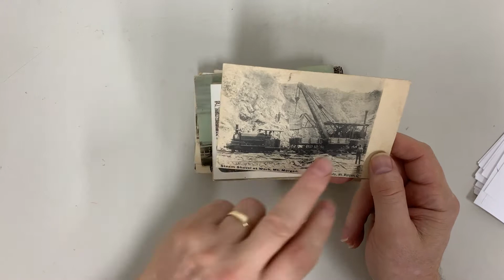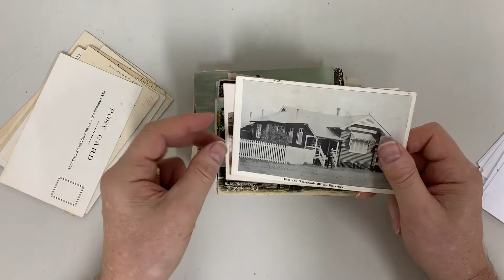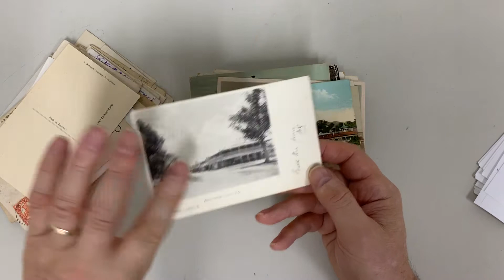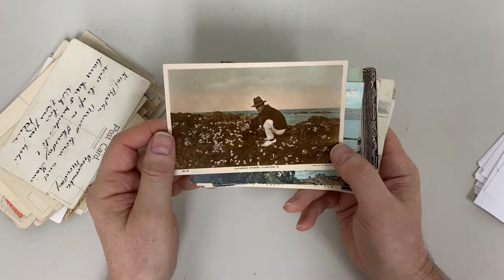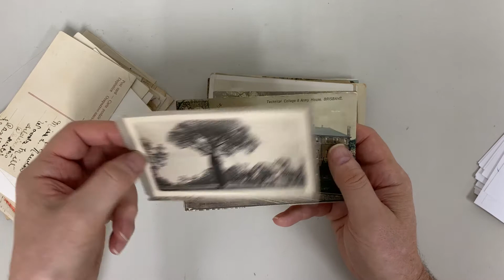Auction 240 Lot 332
QUEENSLAND: Selected cards including vignette views & undivided backs, Zieher-type 'Stamps' with inset view of Queen Street, Dalby 'Cunningham Street' with Post Office, Dunk Island, Gladstone 'Gathering Oysters', Gympie 'Jones' Hill Waterworks Pumping Station', Killarney Post Office, Magnetic Island 'Huts, Picnic Bay', Mareeba Post Office, Mount Morgan 'Steam Shovel' in mine, 'Lakes Creek Meat Works' & 'Boys State School' real photo, Stanthorpe Main Street, Thursday Island group (6) including Grand Hotel, Jetty with shipping, Township colour view & real photo and Quetta Cathedral outside & interior, Thurgoona 'No11 Bore ... 93,120 Gal daily', Toowoomba 'Masonic Hall' & 'Convent' real photos, Townsville Queen's Hotel, Warwick Langham Hotel, etc, lots of street scenes & shopfronts, a few used, a couple with minor blemishes but mostly fine. (Qty 80+)